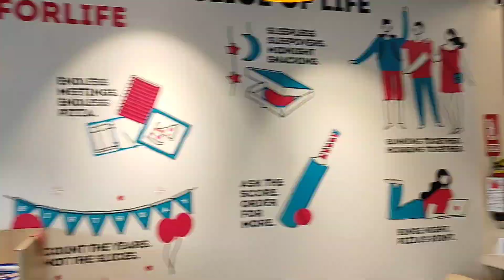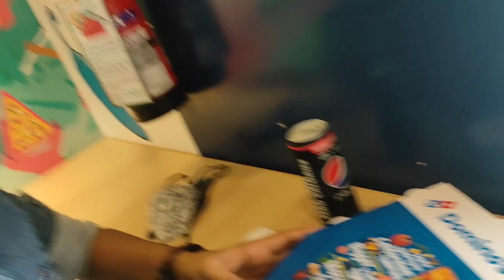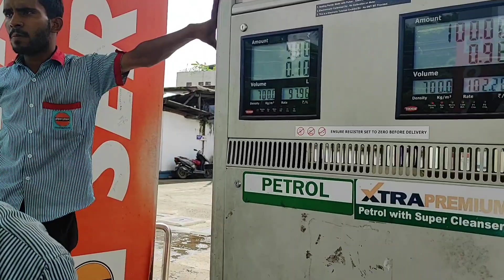A cloudy sunny outing day vlog#jokaivlog dibrugarh fewdaysback assam dailyvlog northeast 🥰